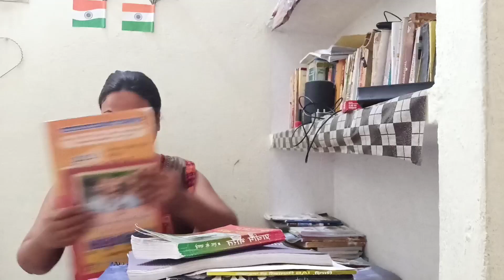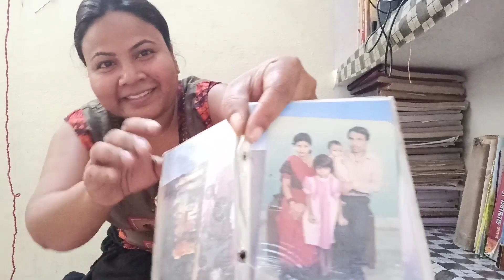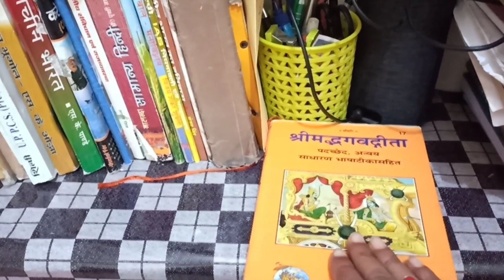आखिरकर आज किताबों की अलमारी की सफाई कर डाली टाइम मिला तो जरा देखिए तो कैसे किताबों को व्यवस्थित किया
My book Organize tour in hindi.my vlog Book organization idea for very small space in hindi.
my books.meri kitabe.